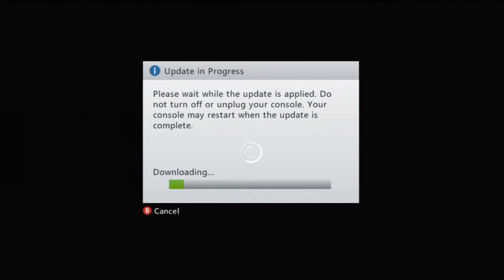Gears of War 3 Beta Live Commentary Session [1/8]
THERE IS NO GAMEPLAY IN THIS EPISODE!
Gamelays begins in episode 2